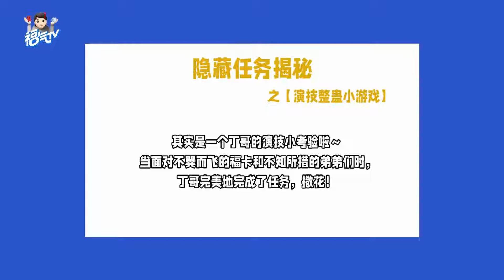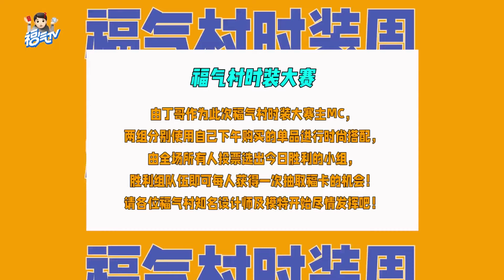【TNT时代少年团】《这福气给你要不要》之决战潮流之巅 VLOG 15 || 2021-12-08 || 福气TV || 1080p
🌟官方海外账号只有：Teens in Times （推特） / tnt1123_official（INS）
除此之外没有任何其他官方海外账号包括Youtube，每个成员也没有官方海外频道（官博和INS有明确讲过）

2019年8月25日，真人秀节目《台风少年蜕变之战》落幕，马嘉祺，丁程鑫，宋亚轩，刘耀文，张真源，严浩翔，贺峻霖七人正式成团。
10月11日，由七人组成的团体正式公布团名为“时代少年团“，英文名为”Teens in Times”，缩写为“TNT“， 寓意着组合未来将火力全开，势不可挡。代表作：《全校通报》，《无尽的冒险》，《爆米花》，《梦游记》，《姐姐真漂亮》，《相遇》等。